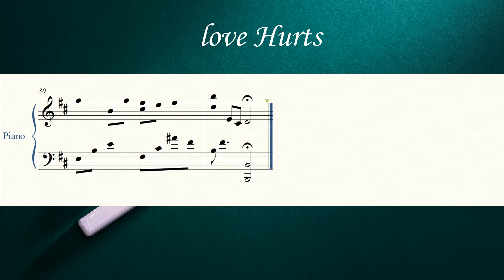Yiruma: Love Hurts piano cover with video score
Love Hurts composed by Yiruma.
Piano cover.